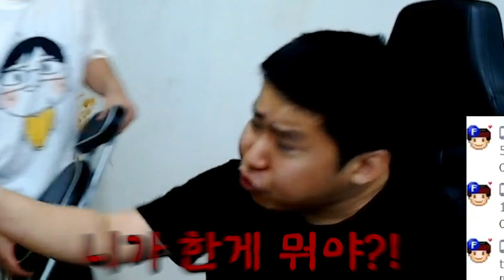지금 방송중이야 진정해..